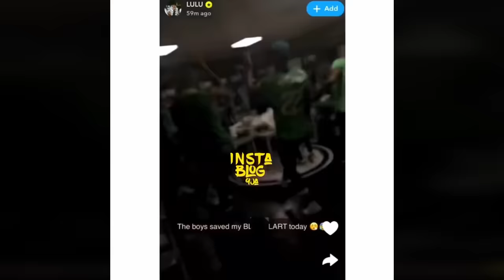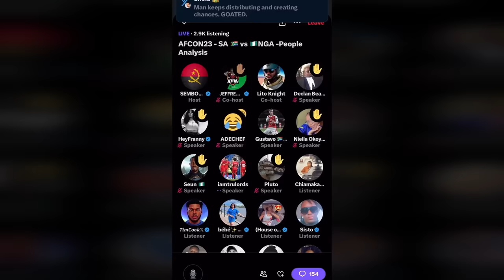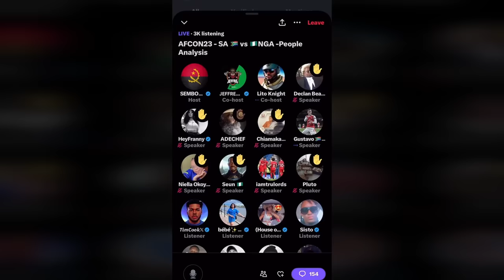Tyla And South Africans In Tears After Nigeria Win | Ola Aina Appeal After Missing Penalty